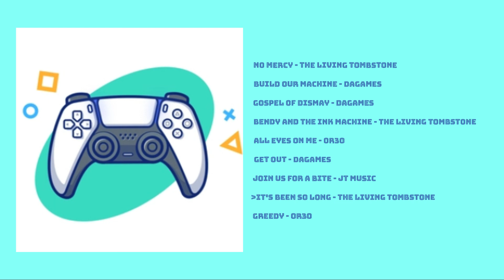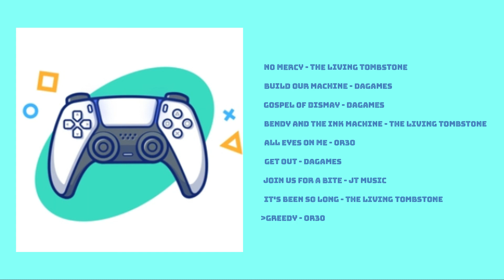uh, yeah, I'm a gamer [playlist]